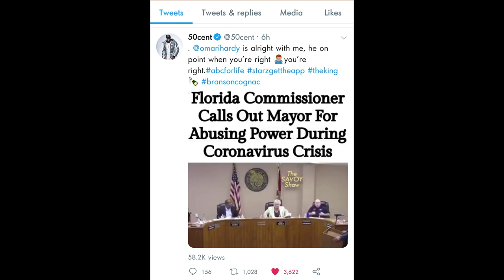Omari Hardy Goes Viral for Challenging City Council for Cheating people during Corona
Stand up Guy, Will be heard and respected period!